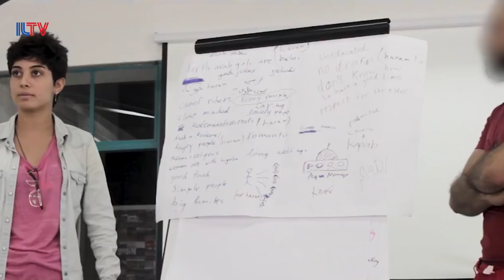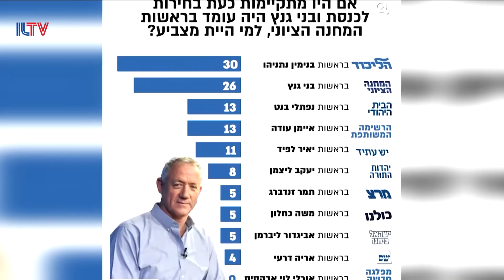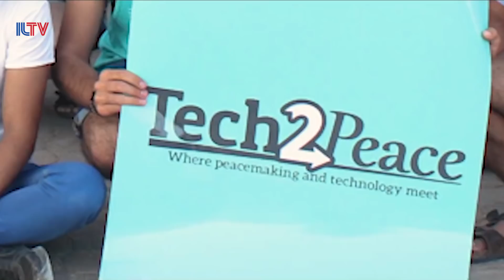Your News From Israel- Dec. 24, 2018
The governing coalition agrees to dissolve the Knesset; forcing early elections this April, the United States withdrawal from Syria is officially signed today and two amazing NGO’S are celebrated for their incredible work at bridging the gaps in Israeli society.